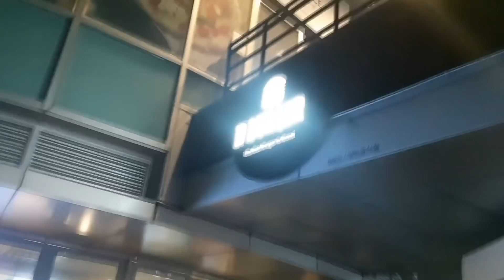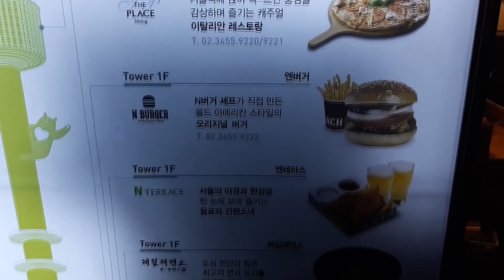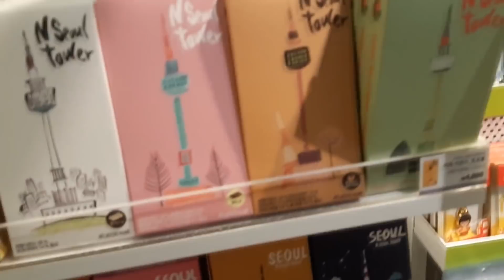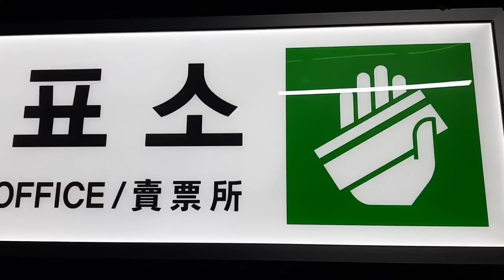Korea Travel Vlog: Namsan Park and Namsan Tower, Seoul, South Korea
Namsan Park is a historical site. You will find Bonghwadae (beacon mound) at the top as it was once the center of capital defense. During the Joseon Dynasty (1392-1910) the capital was changed to Hanyang,(current Seoul) and to protect the city from invasions, castle walls were built on the 4 major mountains like Mt. Bukaksan, Mt. Inwangsan, Mt. Naksan and Mt. Namsan. On Namsan peak, five beacons were built to report the news from local governments to the central government with a five-signal system.
Also on the top of Mt. Namsan, there is the Palgakjeong Pavilion, which has a fantastic view. At Seoul Tower (479.7m), you can view the whole landscape of Seoul and the West Sea beyond Incheon. The rotating restaurant in the Seoul Tower also boasts excellent views.

Hope you like my Korea Travel Vlog!